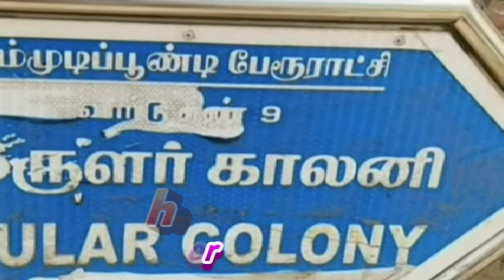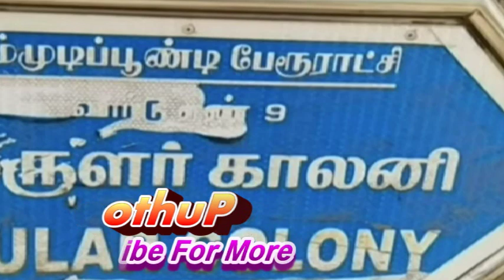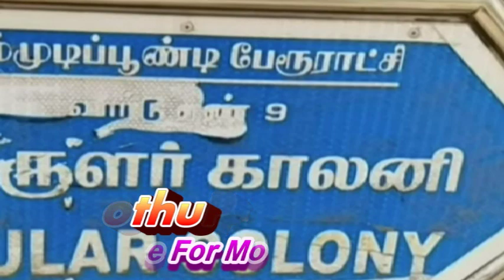தனியார் தொழிற்சாலை ஊழியரார் சந்தோஷ் குமார் சர்மா செய்த காரியத்தை பாருங்க | Gummidipoondi